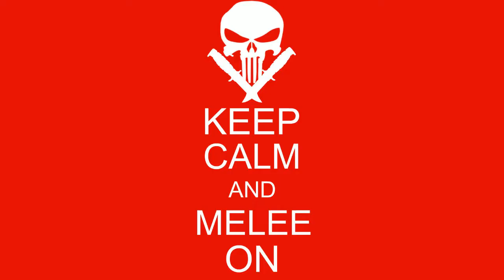Melee duo vs Quad gunners........cause we isn't smart!!!!